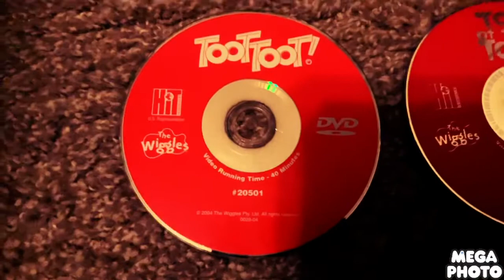My Red Disc DVD Label Collection